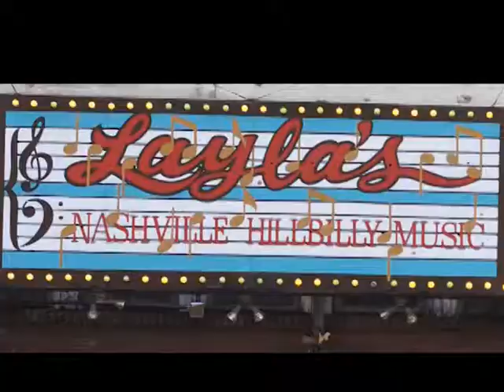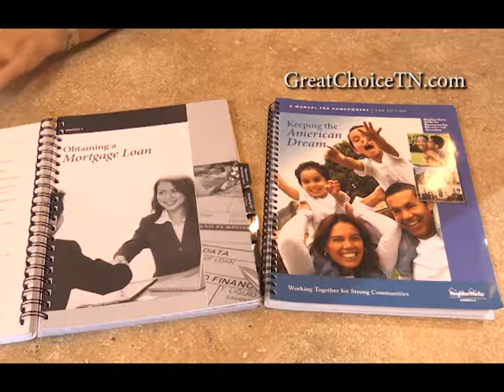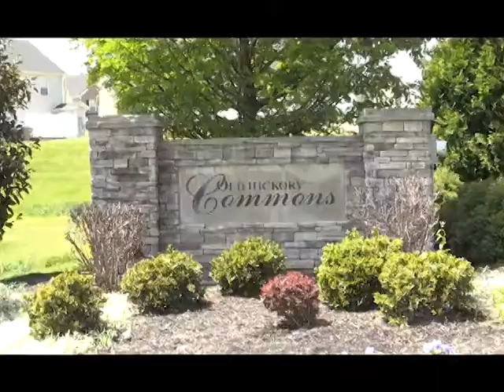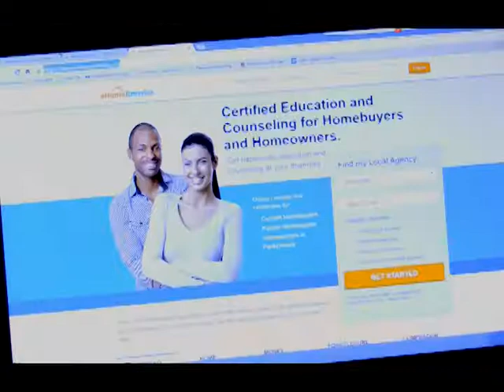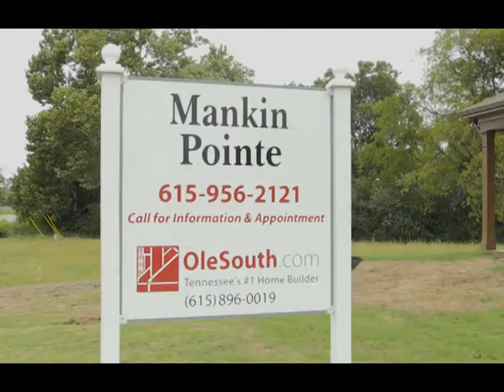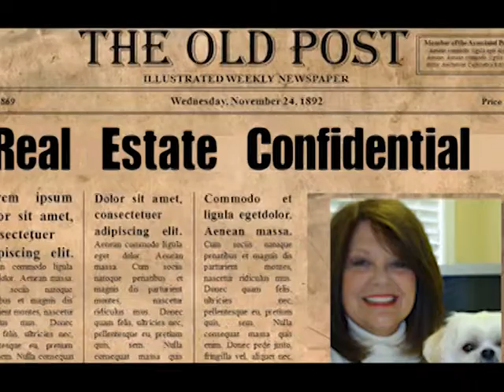HCN 869 11 17 2018 NAS